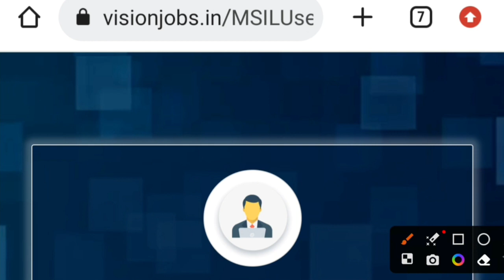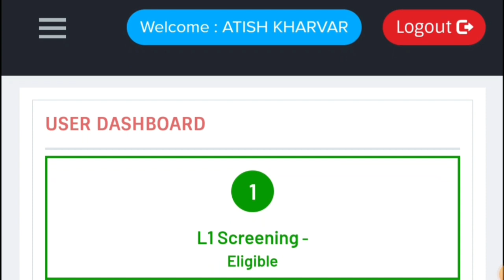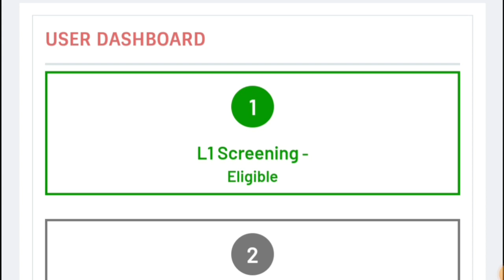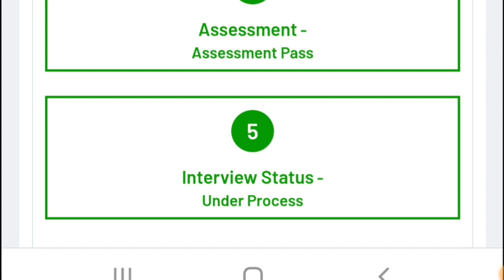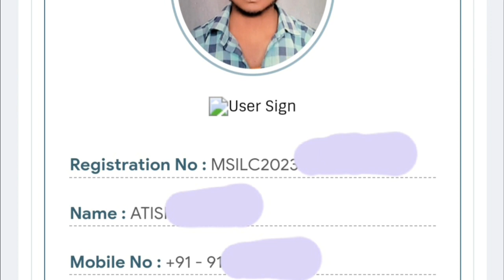Maruti Suzuki Tw & Cw Allredy Rigistion Problem Solution 2023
Rigistion link =

maruti Suzuki tw requirement 2023
maruti Suzuki cw requirement 2023
maruti Suzuki tw From kaise bhare
maruti Suzuki cts requirement 2023
Maruti Suzuki already rigistion problem solution
how to apply second time from in maruti Suzuki